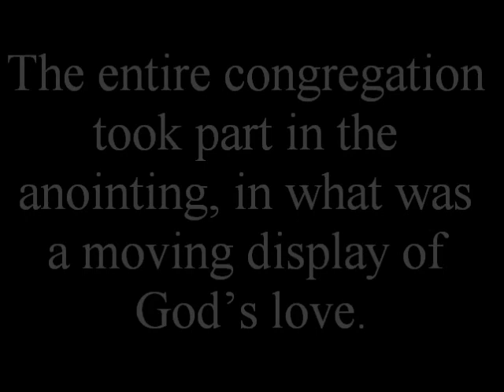2018 02 17 Come Unto Me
Dr. Peter Bath speaks